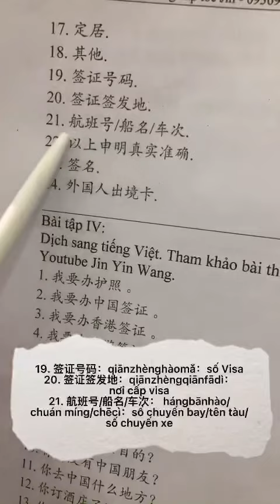Bài 4 : xuất ngoại 2023 bài dịch số 3 - tiếng Trung cấp tốc Jin - hv Ngọc Ánh